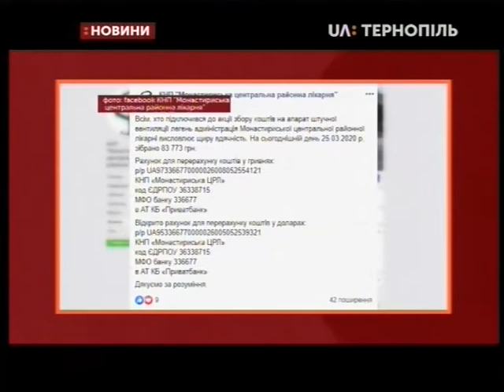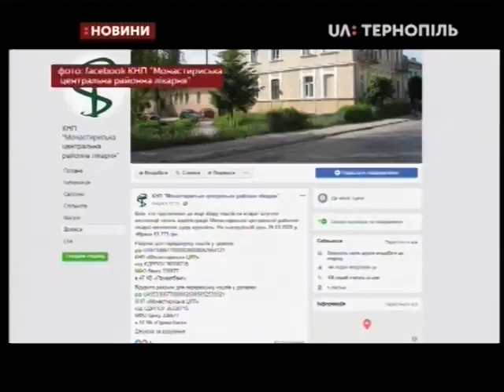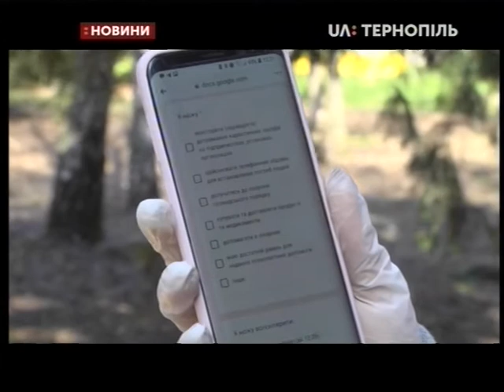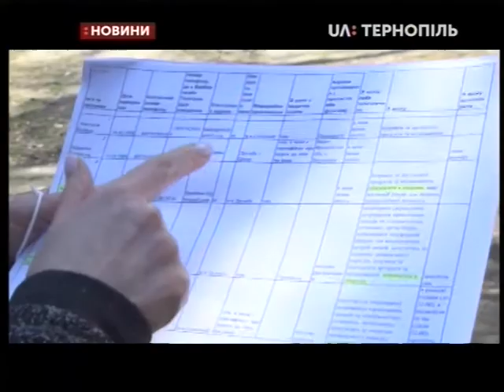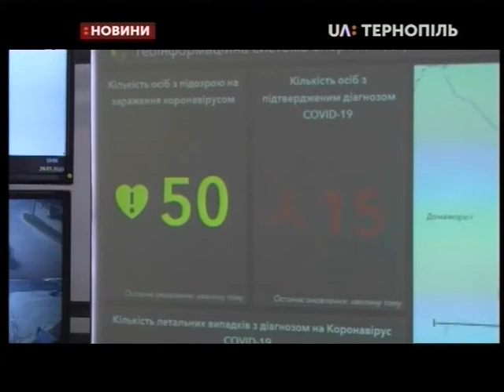26.03.2020. Новини. 20:30